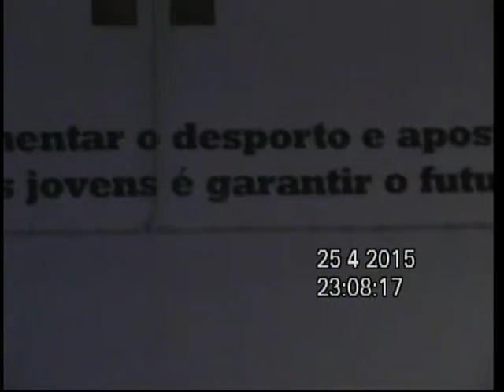12Faleiro;Festas em Belmonte Portugal 2015 04 25